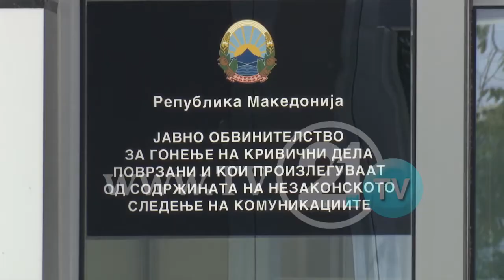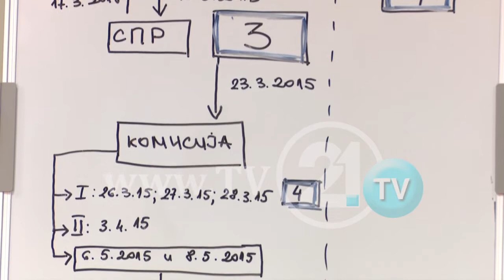PPS KËRKON QË GRUJEVSKI TË GJYKOHET NË MUNGESË, SHTYHET SEANCA PËR RASTIN “FORTESA 2”